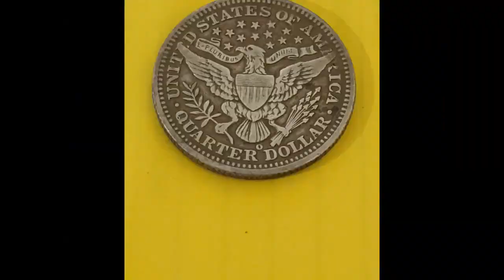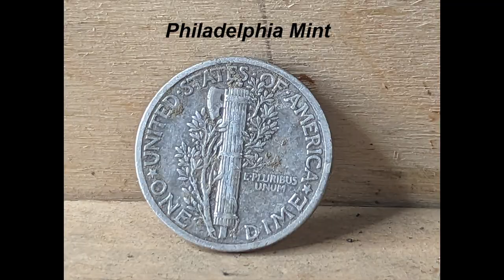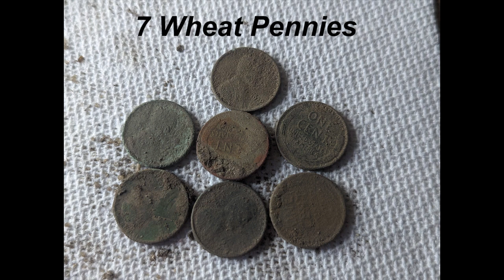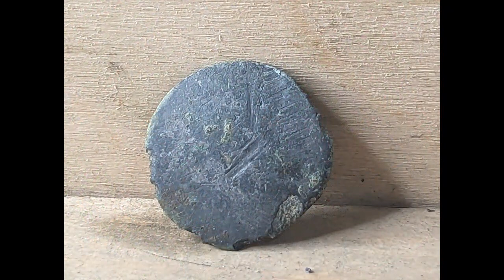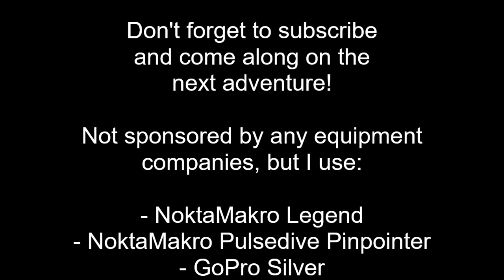The Most Controversial Coin The US Mint Ever Made?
Today’s adventure is all about coin controversy and history, with some detecting of course! On a visit to a large property that I’ve detected before, a nice mix of coins and relics turns up, including the most controversial coin the US mint has ever made! There have been quite a few coins designed by the mint that turned up some drama, but this was arguably number one on the list. Hope you enjoy it!

If you’re new to the channel, check out some of my other videos. I do 2 or 3 adventures a week (since I’m retired) and post at least one video a week. Sometimes I post a bonus video when they start to pile up!

NoktaMakro Legend
NoktaMakro Simplex
NoktaMakro PulseDive Pinpointer
GoPro Silver (mounted on the shovel)
Nomad RootSlayer Shovel
Whites Digging Tool

My ‘standard’ settings for the Legend in suburban yards:
Field Mode
All Metal
6 tone, with 1-10 volume turned down low. I want to hear the iron but not have it drown out everything else.
Sensitivity turned to 25-27 depending on interference
Recovery speed 5 - I turn that a little lower if the ground is ‘clean’, and turn it up a little if there are a lot of junk targets
Iron filter 8 - if there’s a lot of small iron in the ground I might turn it down to 5 or 6
I grid the yard left to right in 4 kHz, then turn and grid the other way in Multi1
Dig it all!

I previously used the Garrett Ace 300 and the Garrett “carrot” pinpointer. Suitable for beginners but the NoktaMakro equipment has performed much better.

Thinking of getting into the hobby? I really recommend contacting a metal detecting dealer, either a store in your area or an online detecting specialist. They can definitely match your budget with the right equipment for you. I don’t recommend buying equipment online from other sales sites (Amazon, Etsy, EBay, etc) since you can’t be sure of what you’re getting. Trust in a reputable dealer.